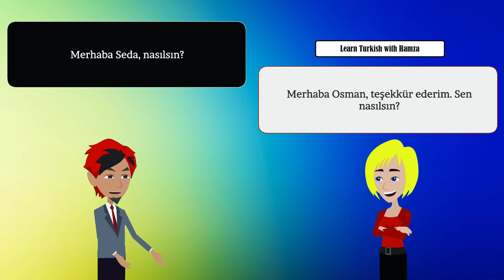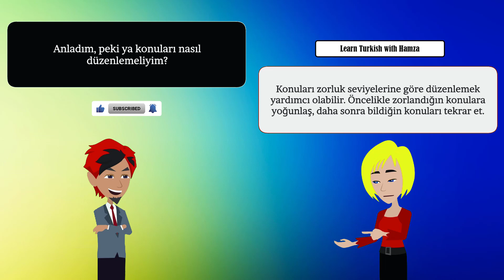Okulda Sınav Var... - Turkish Practice - Learn Turkish Online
Learn Turkish with Hamza
Turkish Lesson | Türkçe Dil Dersleri | Türkçe Öğreniyorum